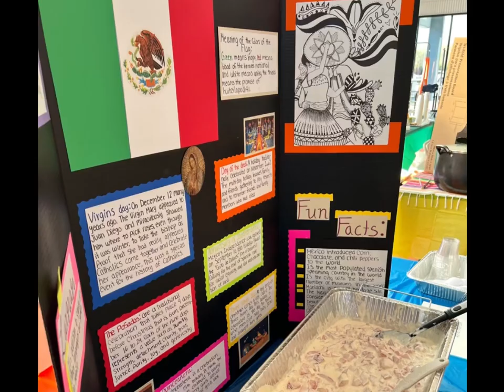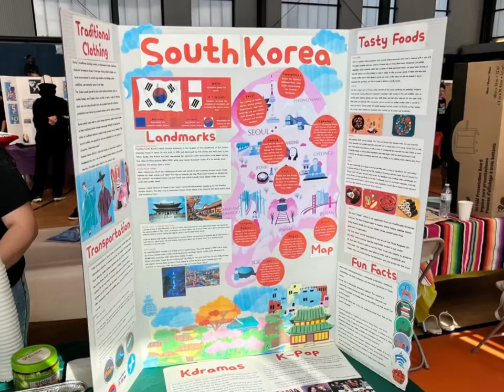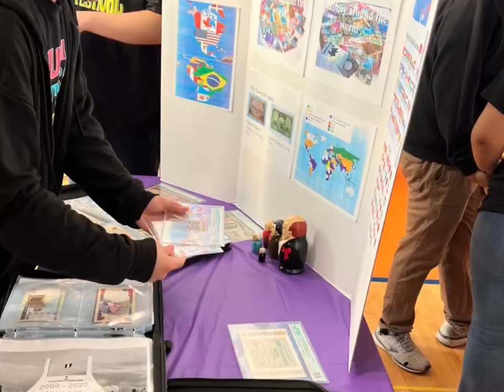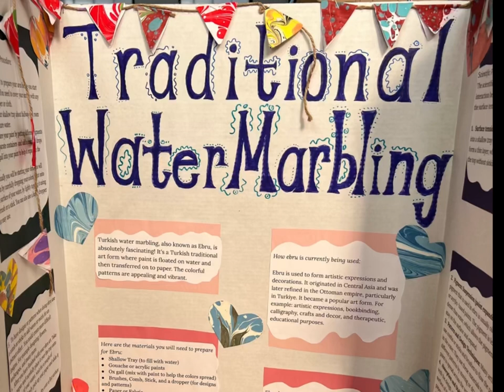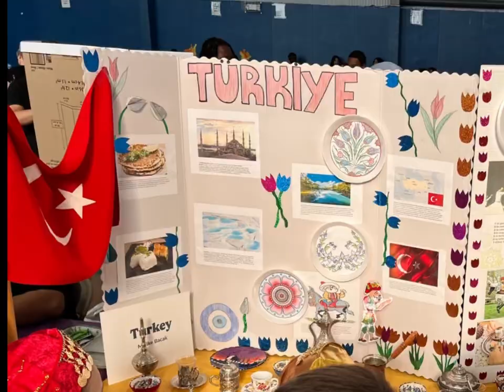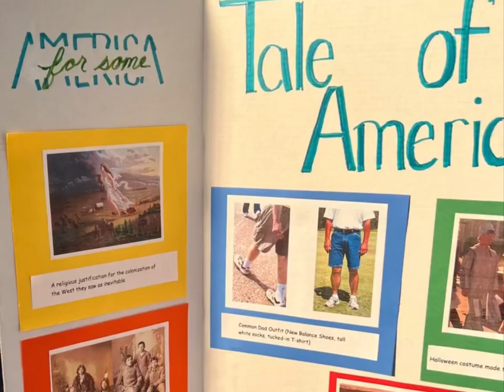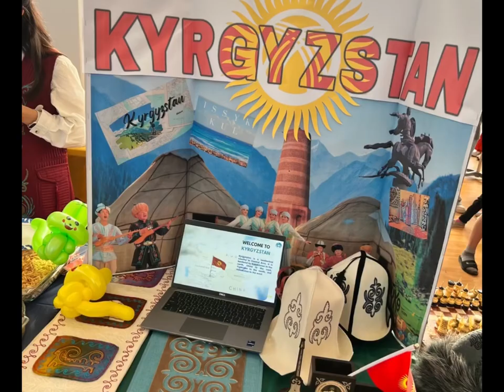Multicultural Festival (Pt.1) With Foos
After a 3-4 year hiatus, Frontier Schools had another Multicultural Fest here in KC